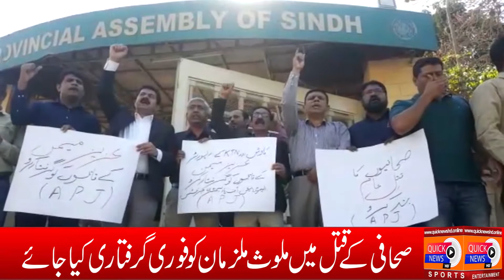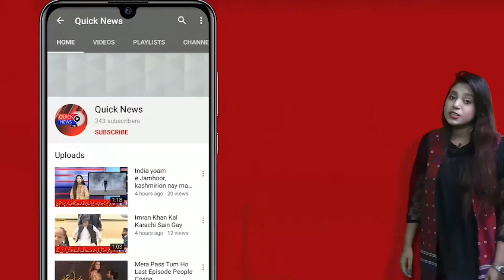Sahafi Aziz Memon K Insaf K Liye Sahafion Ka Karachi Main Ahtjaj